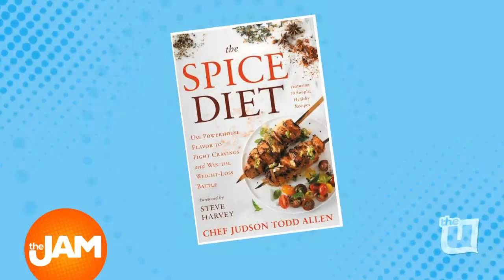Healthy Twist on a Tasty Thanksgiving Side Dish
He's the man who inspired Steve Harvey's weight loss plan! Celebrity Chef Judson Todd Allen joins us with a healthy twist on a delicious Thanksgiving side dish of Maple Bourbon Sweet Potato Crumble.